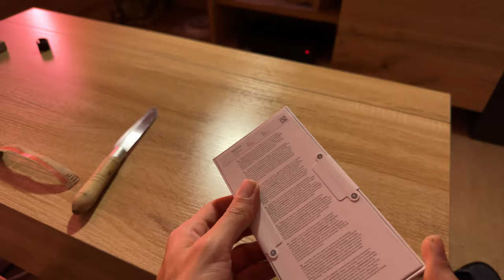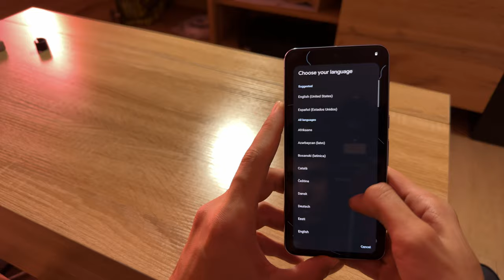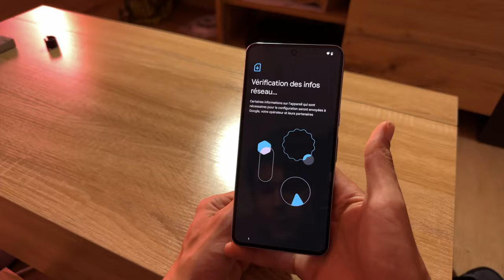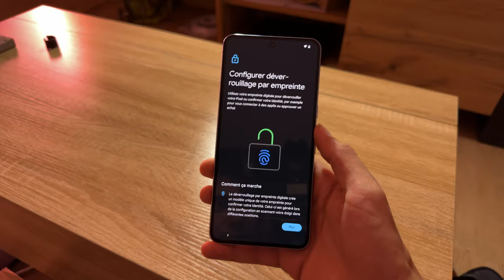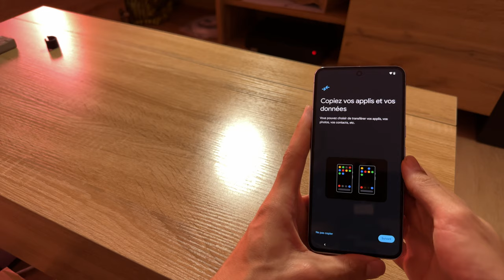Déballage du Google Pixel 8 Pro